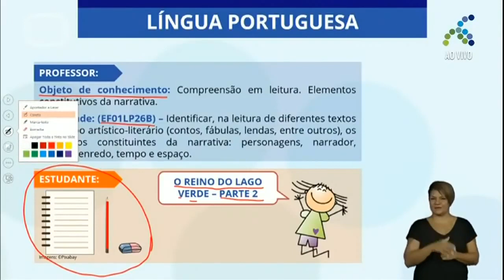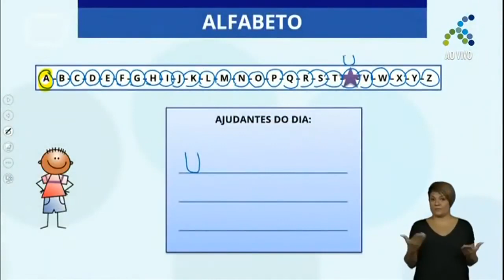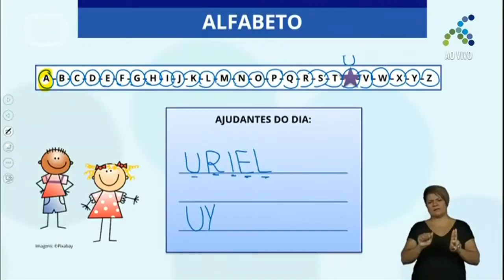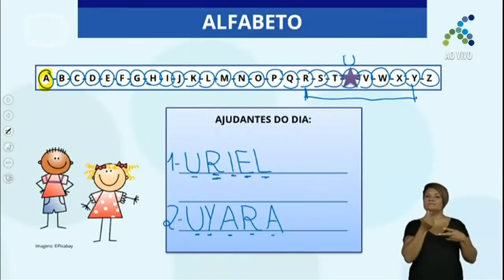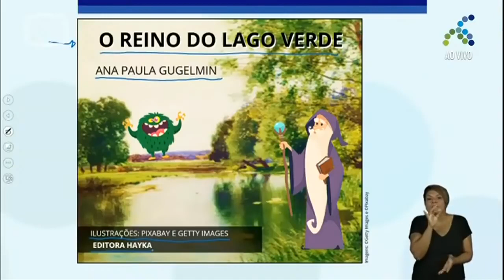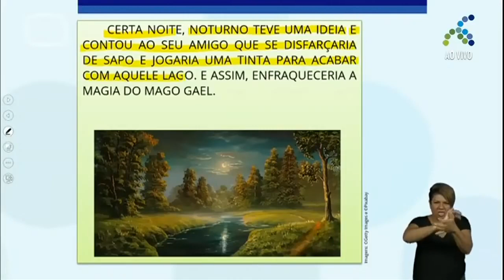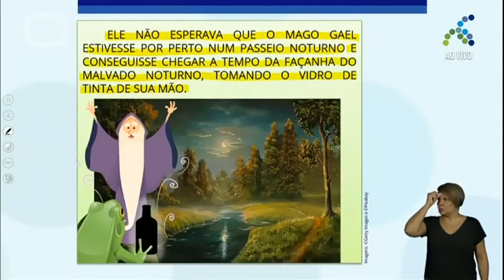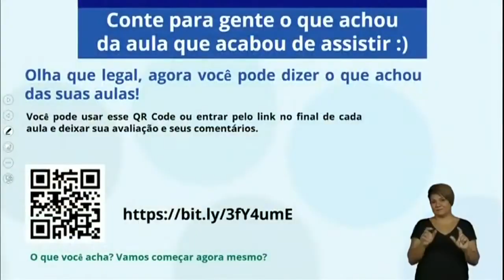05/11 - 1º ano EF Língua Portuguesa O reino do Lago Verde Parte II